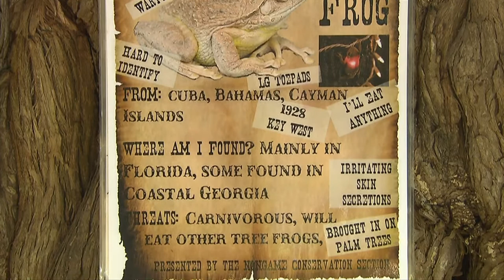Cuban Tree Frog | Georgia Outdoors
DNR is concerned about the increasing numbers of an invasive species called the Cuban tree frog.  I interviewed wildlife biologist Eamonn Leonard about this frog a few years back.  They are dangerous because they are eating our native frogs.